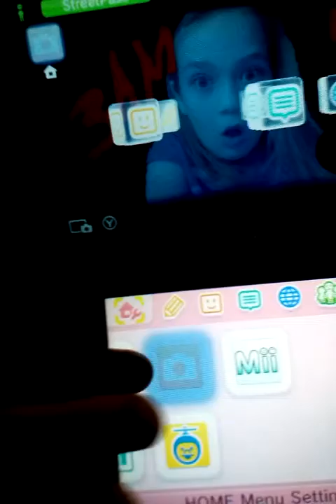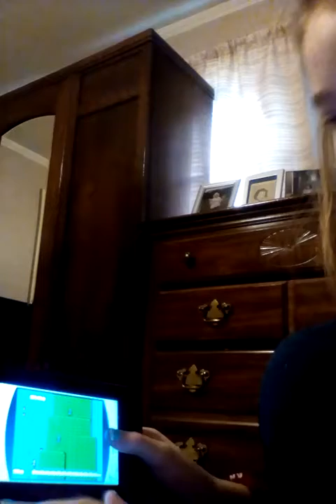Trying to get a hold of this game can't beat it lol 😅 but tying (not really) 😏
Sorry about my voice lol 😅 it's allergy's and I'm not sick though and sorry about this whole video being weird just saying anyway,please sucribe to my channel and give this video a huge thumbs up for me!!! Cya in the next video stay tunned!!! Bye!!!..